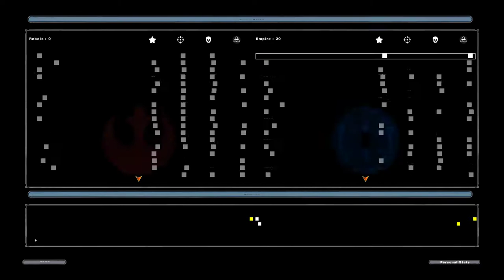Star Wars Battlefront II bespin and mos eisley dark times